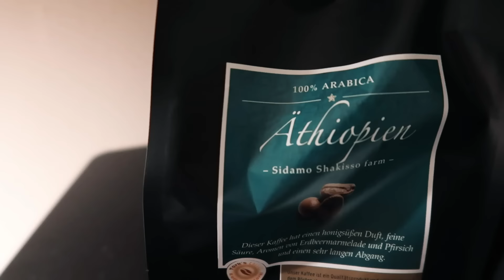Full Day of Eating | So viele Kalorien habe ich noch nie gegessen!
Spare 25% auf alle ESN Produkte* mit dem Code Beef25
*ausgenommen sind das Angebot der Woche & Immun Protect Stack

Videobeschreibung
Viele haben danach gefragt und ich habe mindestens genau so oft damit angefangen und es doch nicht zu Ende gefilmt, aber heute ist es so weit: es gibt einen Full Day of Eating aus meinem Aufbau. Auch hier der Hinweis: natürlich nutze ich Produkte von meinem Sponsor und mache dadurch auch Werbung dafür.

Mit einem Einkauf über den Link könnt ihr mich, unsere Arbeit und Bodybuilding in Deutschland unterstützen.

kannst du mich und Fitmart unterstützen.